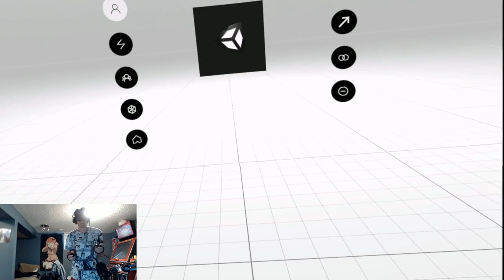I'm a Living Legend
Cirno playing Beat Saber